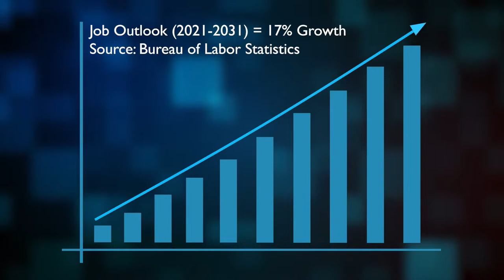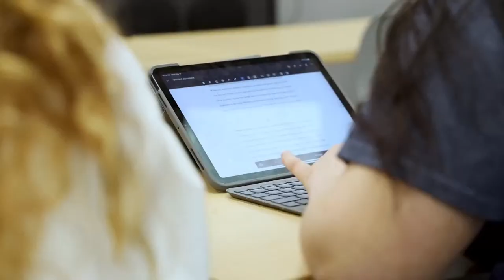VIKINGS BASEBALL vs. State Fair 3/23/24 Game 1